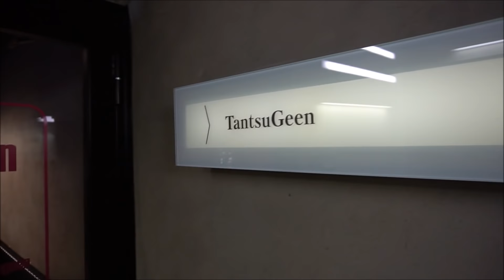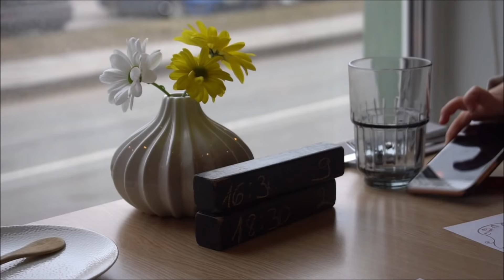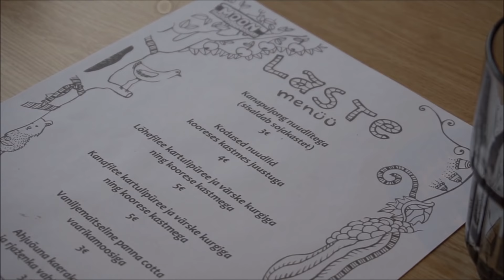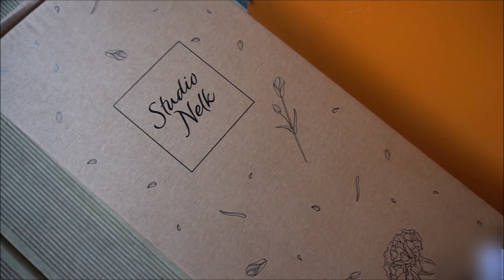MEIE PERE LAUPÄEV | Day in the life VLOG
Hei-hei-hei! Võtan teid täna kaasa ühele üliharilikule laupäevale meie kolmelapselise pere elus. Käime laulu- ja balletitunnis, sööme lemmikkohvikus lõunat ja veedame üleüldse ühe toreda perepäeva. Head vaatamist!